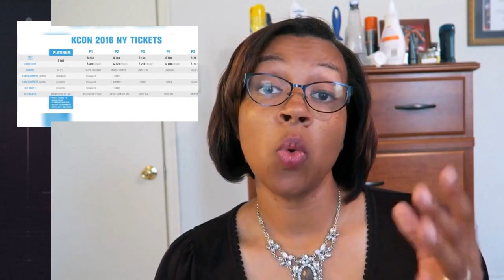5 Reasons Parents Should Take Their Kids to KCON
Do you need help convincing your parents to take you to KCON? Have them check out this video!